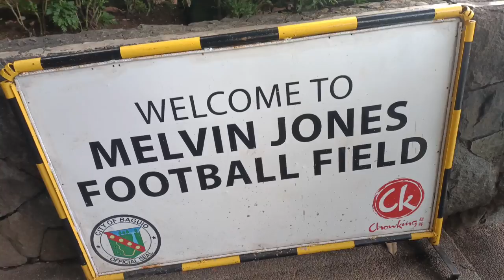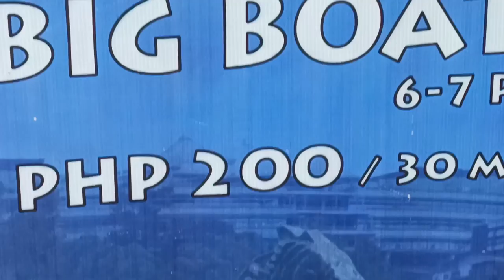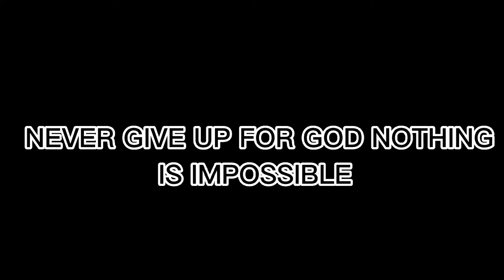Soccer at melvin jones..and other games.